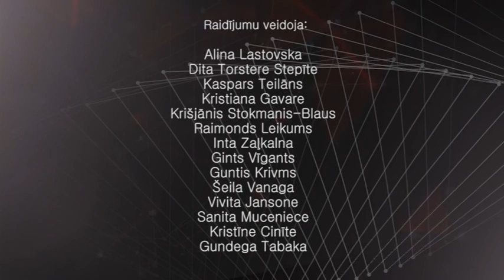Diskusija "Īsi un konkrēti" 22. raidījums(23.03.2016.)